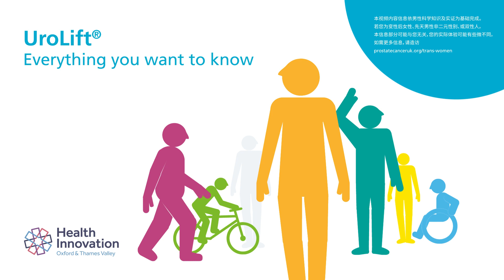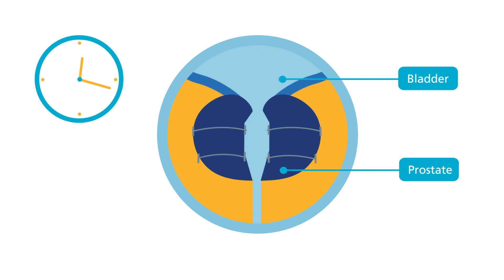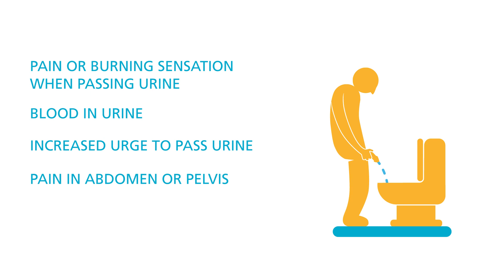Urolift - Mandarin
This video highlights UroLift®, a surgical procedure that can treat benign prostatic enlargement (BPE), including the benefits and possible side effects.